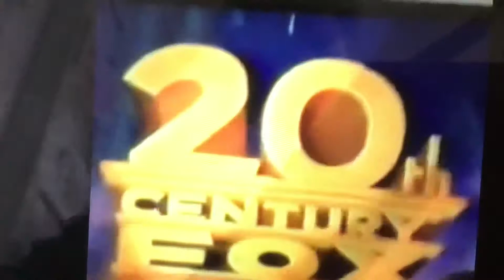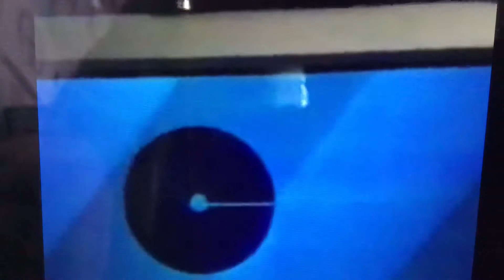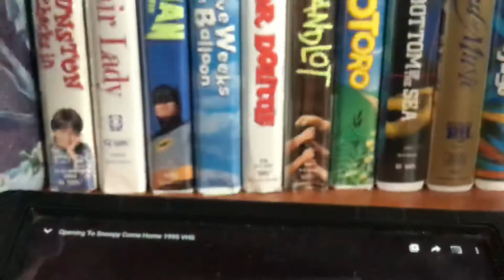Snoopy come home 1995 VHS